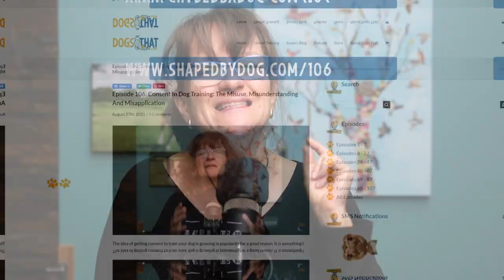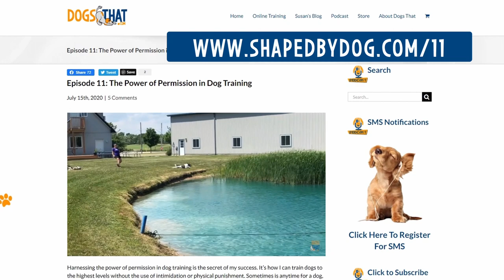Dog Training: When Work Is Play And Play Is Work #108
Everything I train dogs to do, I do in the form of a game. We have a mantra around here that “work = play and play = work.” You can minimize the time you need for dog training by keeping this mantra in mind and noticing what your dog loves!

In the episode you'll hear:
• About Tater’s love of watermelon and being in the sun.
• What my Terrier Twister would do on a chair.
• How dogs do what is reinforcing and show us where the value is for them.
• What Tater does going out the door and why he might not go for a morning walk.
• About substitute consent and our dogs best interests.
• What competing values are for us and how that applies to dogs.
• How This! showed me her competing value when we are outside.
• What to do about your dog’s competing values.
• Why food, toys, activities, permission and our attention can all be reinforcing.
• The things dogs do that make me laugh.
• What Feature does at the built-in crates when it’s feeding time.
• How I have rules so my dogs can have the best life ever.